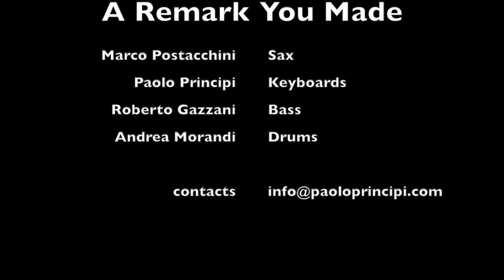A remark you made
Omaggio ai Weather Report.
Marco Postacchini: sax
Paolo Principi: keyboards
Roberto Gazzani: bass
Andrea Morandi: drums.